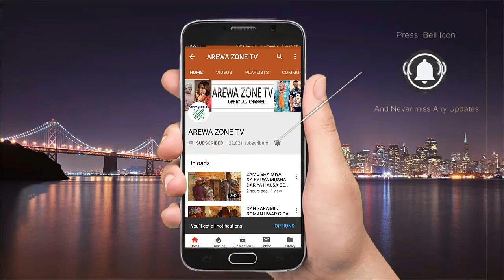Kalli Ado Gwanja Kaura Yayi Gamo Da Aljanar Akuya - Musha Dariya